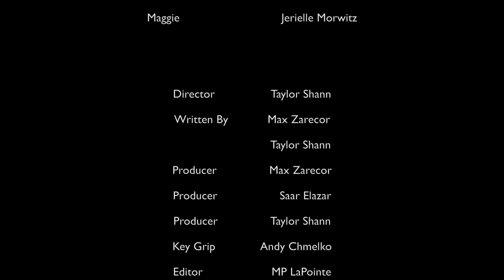Maggie Public Domain Karaoke - Full Song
Maggie sings an old standby!